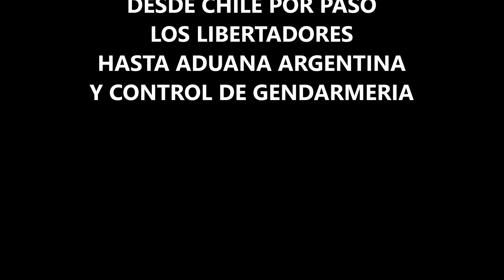Desde Chile hasta la Aduana Argentina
Desde el último puesto de peaje (ruta 60 Chile) hacia el túnel Cristo Redentor, luego por ruta 7 Argentina hasta el Complejo Fronterizo Los Horcones (Migraciones y Aduana con control de AFIP) - Al regresar desde Chile, luego de pasar por el túnel se encontrará un puesto de Gendarmería Nacional, se entrega un control vehicular de ingreso y ocupantes, dicho control debe entregarse luego en Los Horcones conjuntamente con la documentación que entregó la aduana chilena al ingresar al vecino país. Indudablemente que los fines de semana largo y otros fines se semana la cantidad de vehículos y de personas que regresan a Argentina se torna en muchas horas de espera.